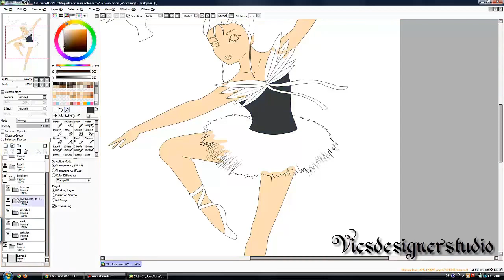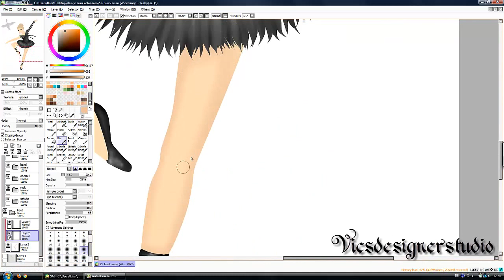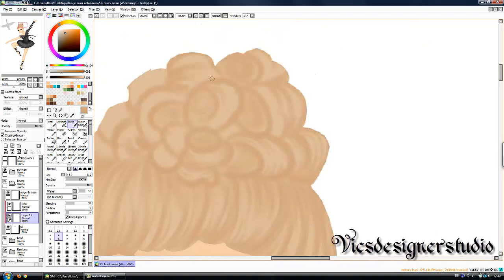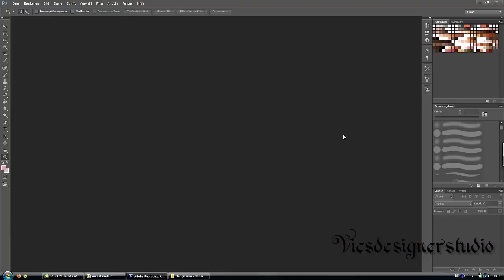#070 Drawing TOPModel Black Swan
Grafiktablett Medion P82013 (MD 86457)